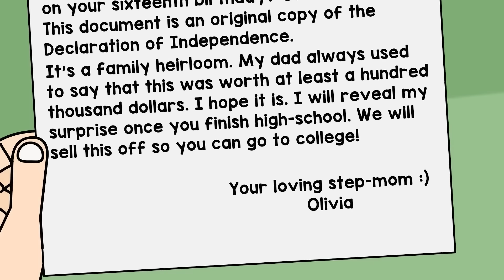I Became A Millionaire But My Greedy Dad Didn't Get A Cent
I was so hungry because I hadn’t eaten anything since the morning. But I didn’t have money for the bus, so I had to walk home from school. It meant that the earliest I could eat was two hours from now. When I got home, I was dizzy with hunger. I walked straight to the kitchen. But what was that?! The kitchen door had a padlock on it. Disappointed, I headed towards my room. There I had another unpleasant surprise waiting for me. I turned on the switch, but the light didn’t go on.